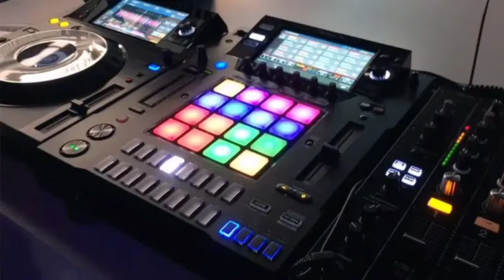Magic D - Someday (Alex Megane Remix)